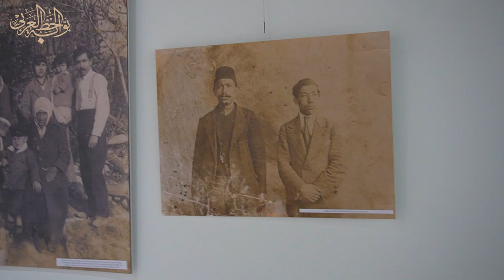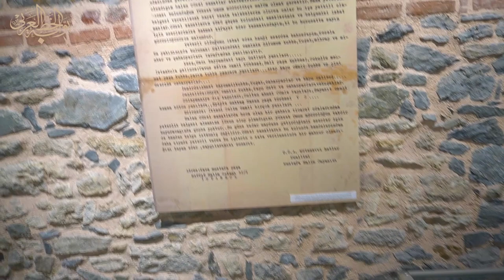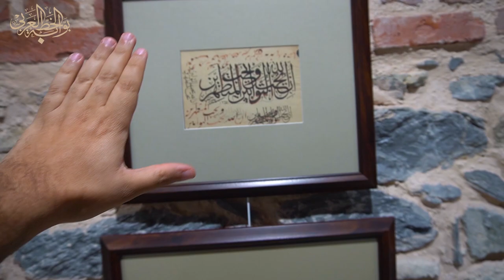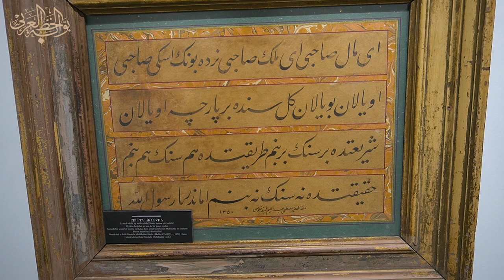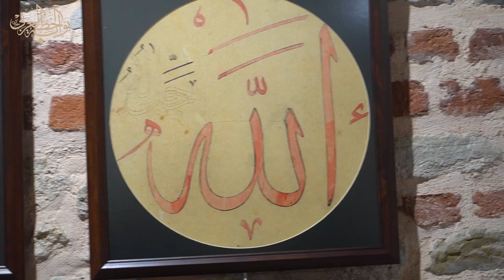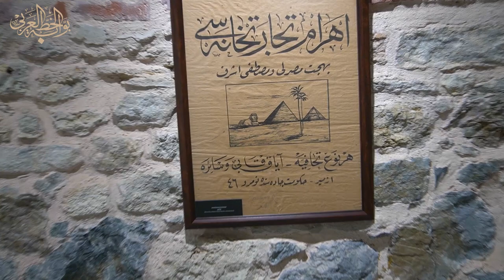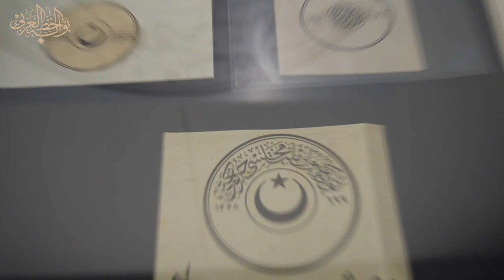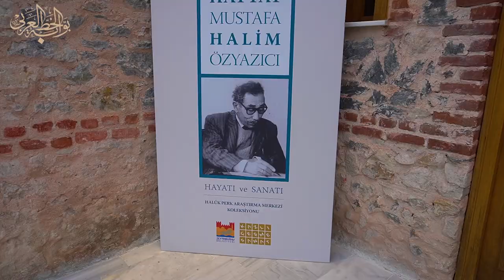تغطية معرض اعمال الاستاذ الخطاط مصطفى حليم في اسطنبول Hattat Mustafa Halim Sergisi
Uğur
Biz yazılarına hayranlıkla seyrederken sık sık tekrarladığı bir söz vardı: “Ufak tefek, kara kuru gördün de, beni Karamürsel sepeti mi sandın?”

Hakîkāten öyleydi. Hâline tavrına baksanız ummazdınız. Maddî refâhı çok yerinde olduğu hâlde yiyemezdi, giyemezdi. Yanlızlığın verdiği bir derbederlik içerisindeydi. Bu muydu o “âyetü’n-min-âyetillah” sanatkâr. Ancak yazarken görünce onu Karamürsel sepeti değil, hüsnühat bağından derlenmiş en nâdîde meyvelerle dolu bir hüner sepeti olduğunu anlardınız...

Hüsnühattın her nev’ini sür’atle ve suhûletle yazardı. ‘Kamış kalem’ denilen o nârin güzel, merhûmun ma’rifet dolu parmaklarına râm olmuşdu. Hele celî yazıda böyle sür’ate mâlik bir hattat, “celînin alemdârı Mustafa Râkım da dâhil görülmemişdir!” dersek, mübâlağa sayılmaz. Kubbe yazılarında, kendi boyundan uzun elifleri, lâmları rahatlıkla çekerken onu seyretmek bir zevkdi. Kubbe ve kuşak yazısı olarak en çok eser vermiş hattatımız Hâlim Hoca’dır. Bir sûreyi, verilen ölçüye göre, sıkışıklık yapmadan istif etmek ve istediği yerde bitirmek, ona mahsus ilâhî bir mevhîbedir. Müsveddesi yokdu. Zihninde tefekkür istifi yapar, onu kömür kalemi ile kâğıda öylece istif eder ve celî kalemini alıp hemen yazmağa başlardı.
Ahârlı kâğıda mürekkeple yazdıklarını tashih etmesi de bir ömürdü. İstiflerin arasını dili veya parmağı ile temizlemesine, doğrusu şaşardık. Bu sebeple eski eserleri de aslına uygun bir şekilde tamir eder, tamamlardı.